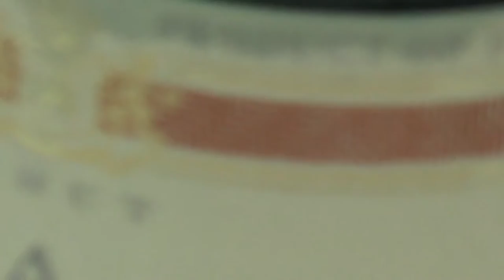Ausflug Bruegge Inforeise Queen Elizabeth Kreuzfarht - Balkon Queen Elizabeth Schiff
Ausflug Bruegge Inforeise Queen Elizabeth Kreuzfarht - Hubert Fella war auf Inforeise -Videos Filme Reisebüro Fella in Hammelburg Onlinebuchung @
Kreuzfahrt Queen Elizabeth  Schnupperkreuzfahrt Kiel - Brügge - Southamton
 Ausflug nach Brügge in Belgien
Brügge ist eine Stadt in Belgien
Brügge ist die Hauptstadt und mit 117.577 Einwohnern die größte Stadt der Provinz Westflandern in Belgien. Außerdem ist Brügge Bischofssitz der katholischen Kirche für das Bistum Brügge. Wir haben einen Fussweg durch Brügge gemacht und uns die Kirchen Burg besichtigt.

Liebe Grüße
Ihr TUI TRAVELStar Team
Inhaber Hubert Fella

Wir sind für Sie von 9.-18.30 Uhr unter 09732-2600 zu erreichen und
ab 18.30 Uhr unter Handy D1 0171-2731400 Hubert Fella
Reisebüro Fella
Kissinger Str. 84,  97762 Hammelburg
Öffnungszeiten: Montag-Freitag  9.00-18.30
Samstag 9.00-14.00 Telefon ab 18.30 Uhr & Wochenende  D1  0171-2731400 bis 23.45 Uhr
VIP - Homepage mehr als 20 Mio. Angebote
Kreuzfahrtdatenbank mehr als 5. Mil. Angebote
günstig Parken am Flughafen und Hotels incl. Parken   Klick hier:
Sie können Ihre Festnetznummer angeben, oder ein kostenloser Anruf Klick hier:

Auszeichnungen VIP Reisebüro  !!!
Top    6 RIU Verkäufer 2013 von Deutschland
TOP  1 RIU Verkäufer 2012 für Süddeutschland TOP 10 in Deutschland
Top  20 Magic Life Verkäufer
Top  50 RIU  Hotel Verkäufer   2005 bis 2015
Top 200 TUI Cruises Mein Schiff Verkäufer
Top 300 Clubschiff AIDA Verkäufer
Top 300 Robinson Club Verkäufer
BESTseller des Jahre Go Best Partner Club Aldiana
Bitte senden Sie uns als Antwort immer die komplette E-Mail, da unsere Korrespondenz im Team bearbeitet wird.
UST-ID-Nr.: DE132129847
Geschäftsführer/Inhaber: Hubert Fella